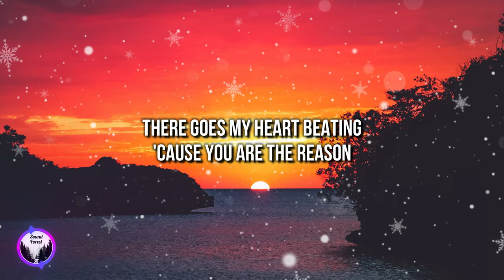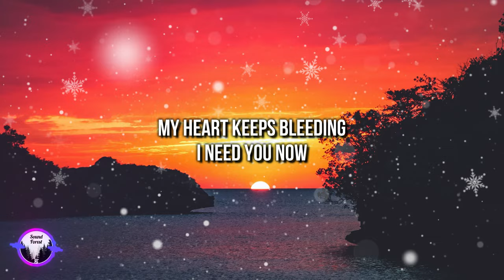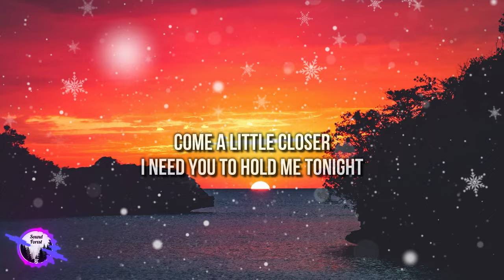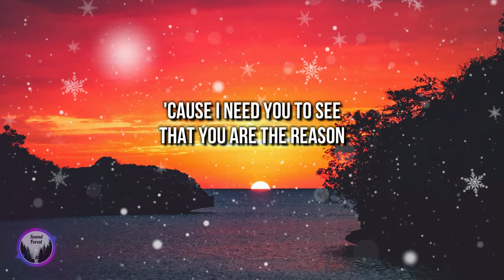Calum Scott - You Are The Reason (Lyrics) [4k]